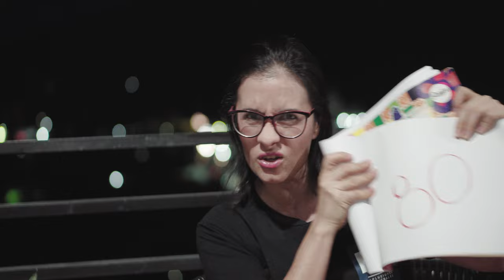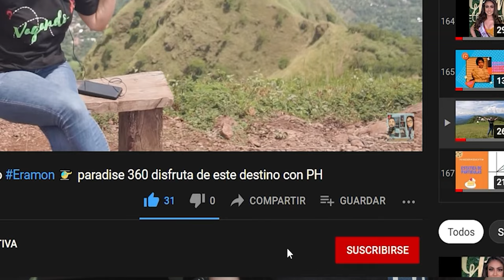No sé porqué pierdo clientes?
Cuál es la razón 🤔
Aquí te explico!